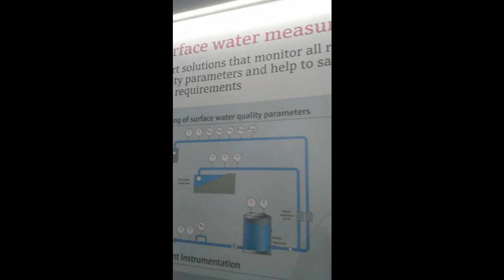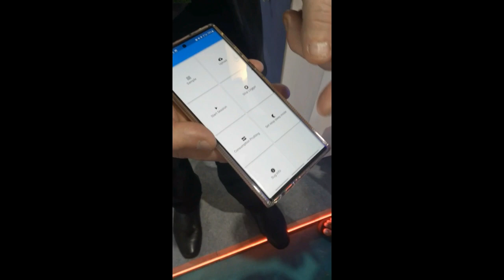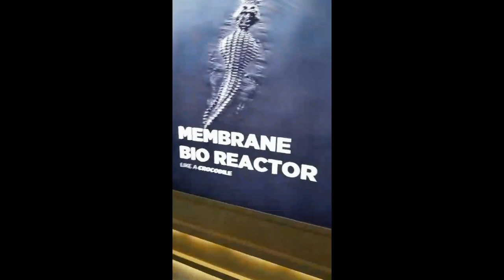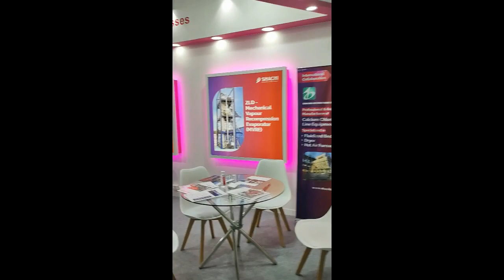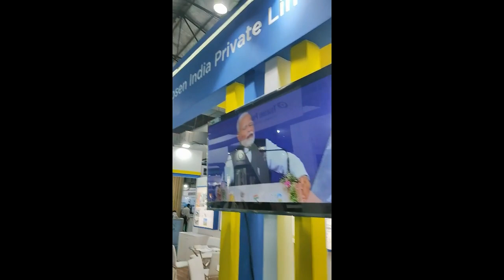A Look into a Greener future | IFAT Environmental Engineering Exhibition 2023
A little tour of the IFAT INDIA 2023 Environmental Engineering Exhibition, where we saw the latest and greatest innovations in environmental engineering. We saw how environmental engineers are working to solve some of the world's most pressing environmental challenges, such as climate change, pollution, and water scarcity.

In this video, we visited exhibits on a variety of topics, including:

💡Renewable energy technologies
💡Water and wastewater treatment systems
💡Air pollution control technologies
💡Sustainable building materials and construction practices
💡Environmental impact assessment and modelling

blackpinkfanart redvelvet aespa digitalize traditional art, how to draw on ibis paintx, how to make drawings into digital art, drawing on phone, digital art on phone, how to make manga on ibis paint x, how to draw on autodesk sketch book, how to draw on medibang, how to make manga medibang, zero budget art, ibis paint x speed paint, ART on the PHONE challenge, First time using Ibis Paint,digital art on phone with fingers, digital art for beginners, kpop drawing
how to make comic, making comic digitally, making comic using ibis paint x. How to draw bubbles on ibis paint x